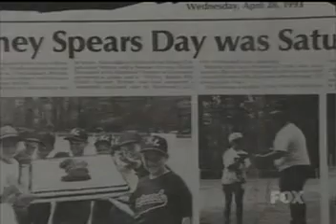Britney Spears There's no place like home Pt5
Britney Spears There's no place like home [Interview and Concert]